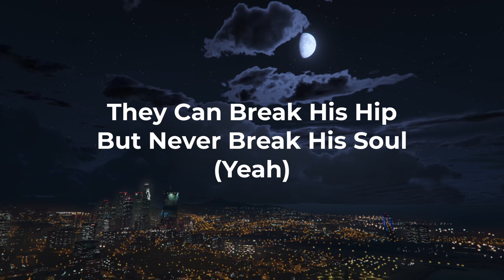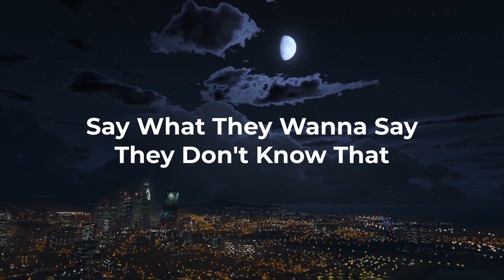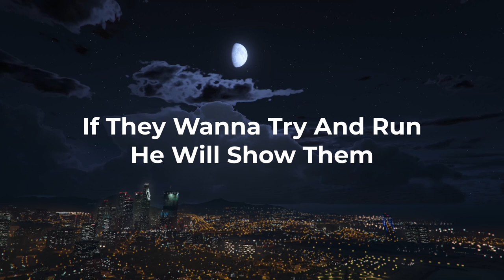Criminal Sight Ft. Slade Bolden (Lyrics)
This is a parody of Devils Eyes by Hippie Sabotage about Slade Bolden, a cop from the WiredRP GTAV Server. This started as a dumb idea and it grew out of proportion but I had fun throughout the entire process!  MASSIVE shoutouts to Casandro Eterno for the instrumental you saved my brain from a meltdown! Thankyou to Skipperc for participating even though I gave him 0 context as to what it was about, thankyou to Bri, Maru and GreenJoker for providing feedback and thankyou to WiredRP for the good times!